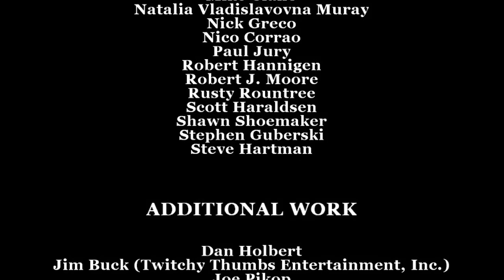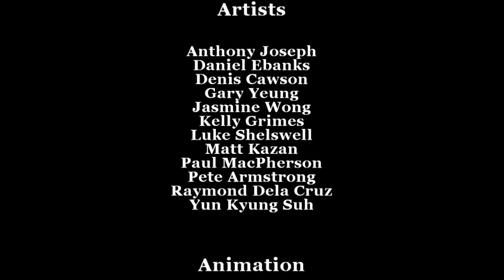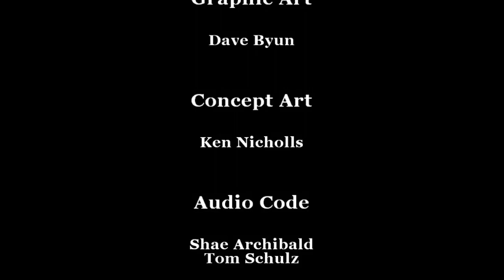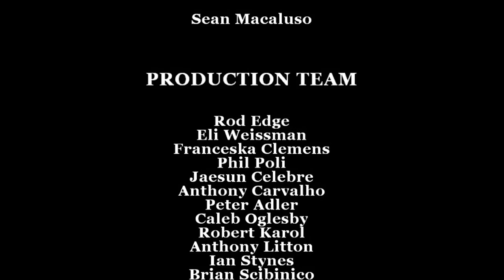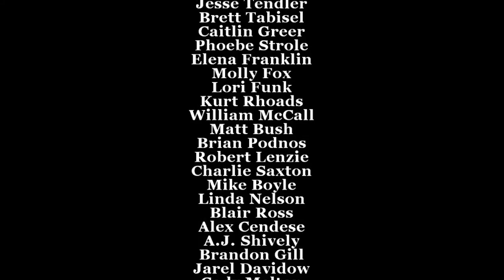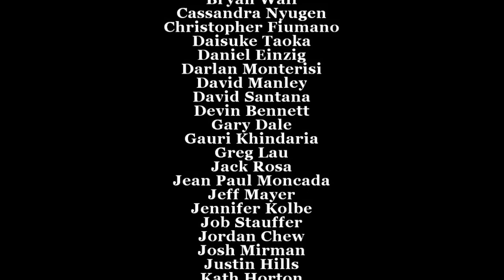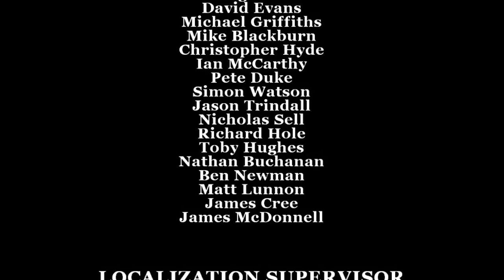Bully: The Game Movie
Hey Guys, check this awesome game movie made of Bully: Scholarship edition in game cinematics. Get your favorite treats and enjoy the time